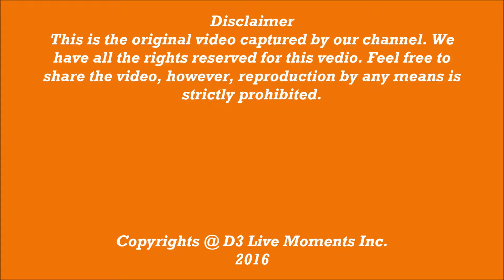Taipei 101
Taipei 101 is one of the highest building in the world. It has 101 floors with total height of 509.1 m.  It was tallest building in the world between 2004 to 2009. The observatory is on 89th floor and is open for public.
How to reach there: Taipei metro has stop right at the door of Taipei 101.